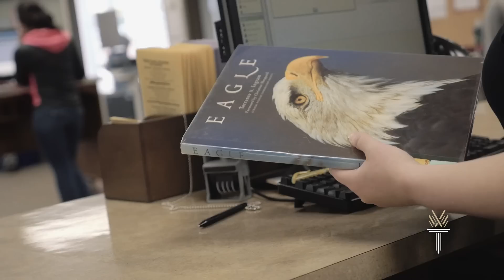Wake Tech: 2015 National Library Week with Talon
Discover Wake Tech's libraries with Talon! for more information.